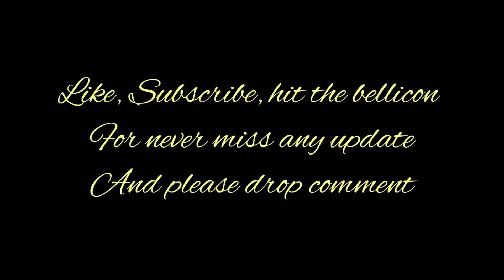Middle class Family on Diwali | Dolly Singh.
script written by Dolly
cast Dolly
camera holder khushi
Director Dolly